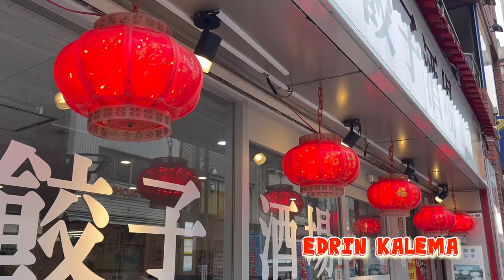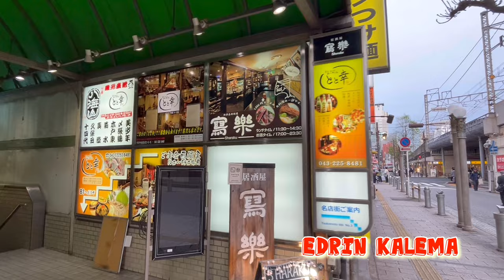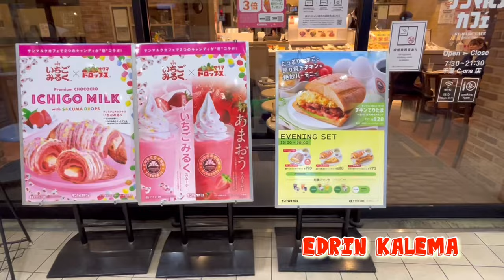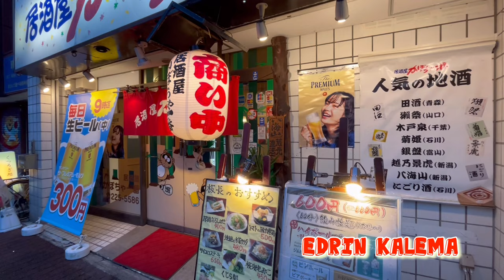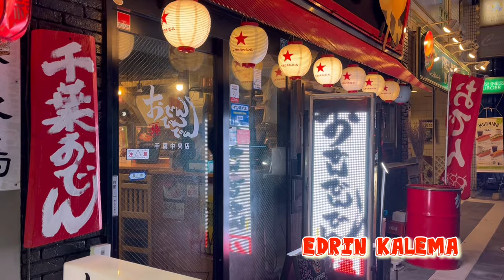Lifestyle of Japanese and Foreigners in 🇯🇵 🇺🇬🇳🇬🇳🇵🇱🇰edrin kale